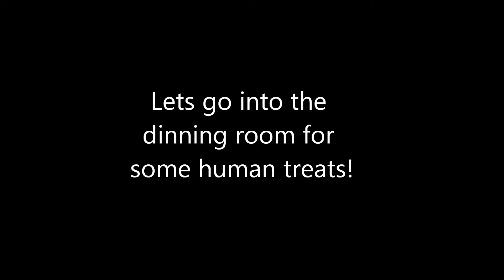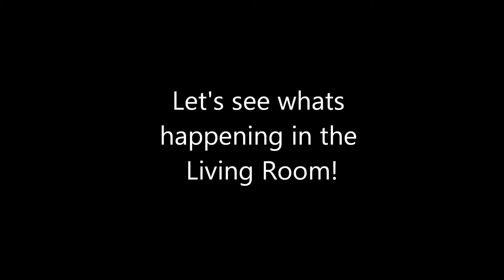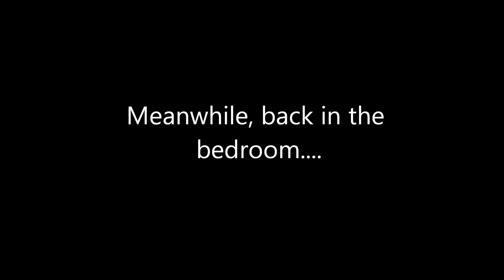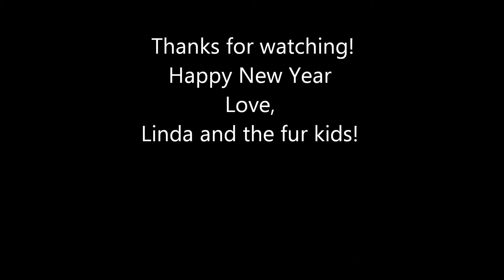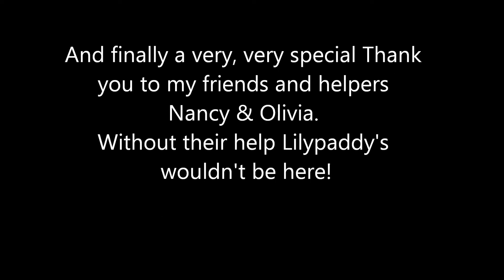Reindeer Games 12 24 14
Lilypaddy's Bed & Biscuit Reindeer games